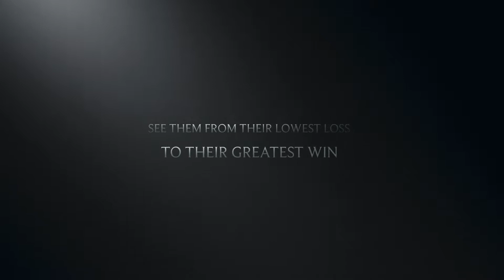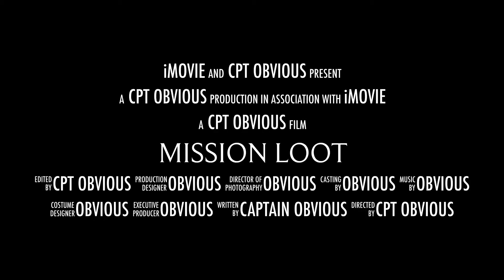Mission Loot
Fortnite in a new view